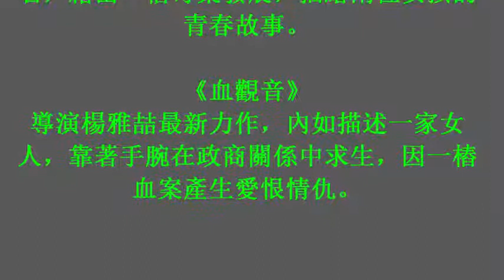入圍金馬獎 五部最佳影片部部都精采